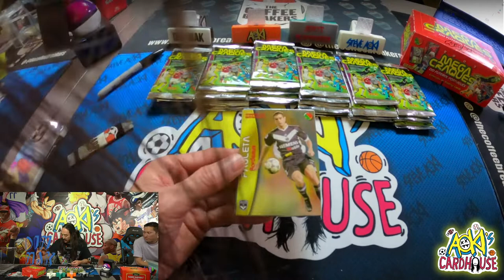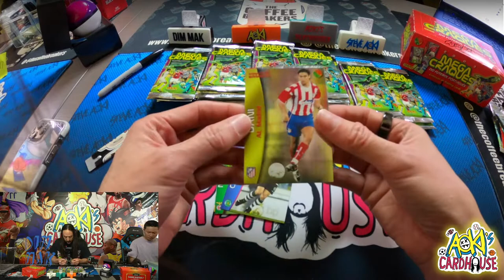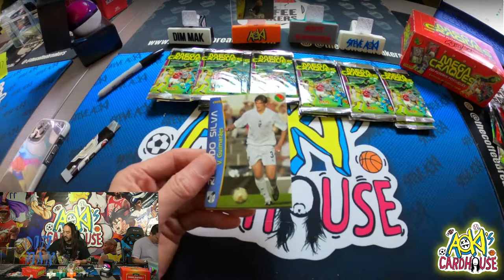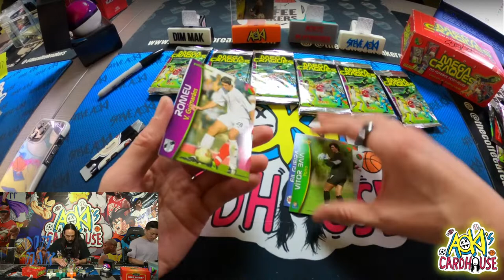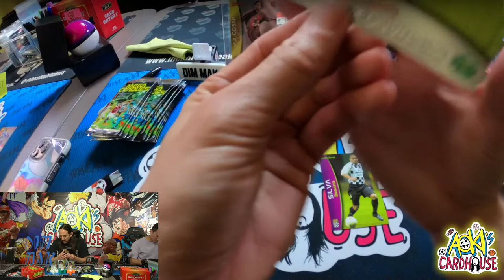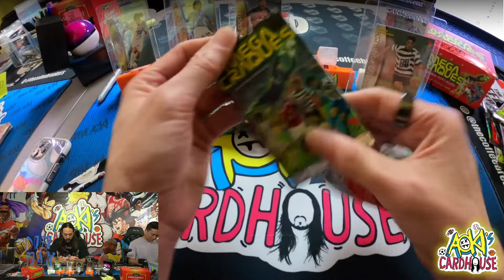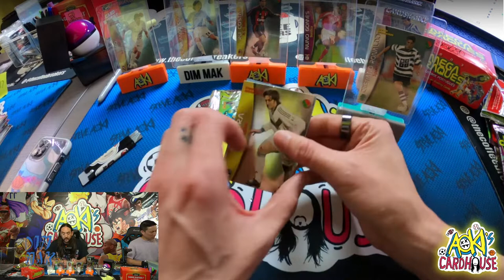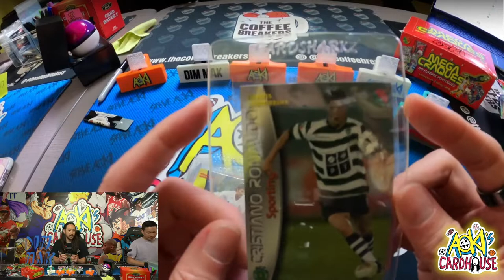2003 MEGA CRAQUES PANINI BOX BREAK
DOUBLE DRAGON BOX BREAK 2/10/21 5pm pst! Double the chance to pull a Charizard!!! Let's get this break going!!

For more Pokemon and sports card content, check out AOKI'S CARDHOUSE.

To join in on the breaks visit: aokiscardbreaks.com